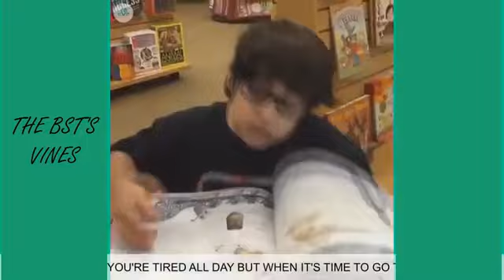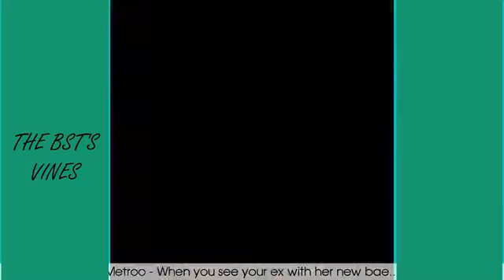ultimate Best Vines 2015